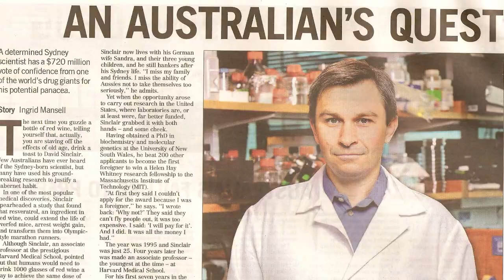Professor David Sinclair - Life Sciences - 2017 Advance Global Australian Awards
David Sinclair, Ph.D. is a Professor of Genetics at Harvard Medical School and Founding Director of the Paul F. Glenn Center for the Biological Mechanisms of Aging at Harvard. He is also a Conjoint Professor at the University of New South Wales, Honorary Professor, University of Sydney, and Co-Chief Editor of the journal Aging.

During his undergraduate studies and his PhD at one of Australia’s leading universities (UNSW), he received the highest grades and won a national prize for his work in the fields of Biochemistry and Molecular Genetics (CSL and The Commonwealth Prizes, respectively).  He was the first non-US citizen to be awarded a prestigious Helen Hay Whitney Fellowship, allowing him to leave Australia in 2005 to work with Lenny Guarente at M.I.T. where he discovered a cause of aging in yeast, a first any organism. The work led the team to discover genes called the “Sirtuins” that enhance performance and the fitness of organisms and slow their pace of aging. At the age of 29, he was recruited to Harvard Medical School and shortly thereafter became Founding Director of the Paul F. Glenn Laboratories for Aging Research, a group that now includes four labs at Harvard and a consortium of 11 universities across the country.  He is now a fully tenured professor in the world’s leading genetics department.

Dr. Sinclair’s research is focused primarily on understanding genes that fight disease and aging, with a focus on treating the major causes of death and disability. These include diabetes, cancer and cardiovascular disease. He studies cellular energy production, learning and memory, neurodegeneration as well. He has won awards for his work understanding why we age, for showing that the Sirtuins can be activated by agents such as resveratrol (from red wine) and for understanding how diet and exercise can be mimicked by a drug. More recently his work has branched out to understand why stem cells stay young, how to engineer the human genome, bioinformatics, how to reverse aging, and how to enhance human fitness. He regularly lectures at Harvard, serves on NIH grant review panels, and has directly mentored more than 70 postgraduates over the past 20 years, with 30 researchers currently under his direct supervision.

He is a board member of the American Federation for Aging Research, a Founding Editor of the journals Aging and Cell Stress, and has received more than 25 awards including the CSL Prize, The Australian Commonwealth Prize, a Helen Hay Whitney Postdoctoral Award, a Leukemia Society Fellowship, a Ludwig Scholarship, a Harvard-Armenise Fellowship, an American Assoc. for Aging Research Fellowship, The Nathan Shock Award from NIH, Scholarships from The Ellison Medical Foundation, The Merck Prize, the Genzyme Outstanding Achievement in Biomedical Science Award, a "Bio-Innovator award", the David Murdock-Dole Lectureship, the Fisher Honorary Lectureship at UCLA, a MERIT Award from the National Institute on Aging, the Denham Harman Award for Gerontological Research, the “ASMR Medal” from the Australian Society for Medical Research, a Knowledge Nation 100 Recipient, an ambassador for business events (Sydney), the Kersten lecturer (USC). He is considered a leading entrepreneur of his generation having founded and co-directed nine biotechnology companies since 2005 that have attracted more than US$2B in investment and are working to improve the human condition by treating diabetes, malaria, cancer, obesity, infertility, rare childhood diseases and aging. In 2014 he was listed by TIME magazine as “one of the 100 most influential people in the world”.

The Advance Global Australian Awards celebrate international Australians who exhibit remarkable talent, exceptional vision and ambition. The Awards are the only of their kind to recognise the contributions of the one million Australians living abroad, and those who have returned home.

The 2017 Advance Global Australian Awards were presented by Advance, the preeminent global community of high achieving Australians and alumni abroad. Advance forges connections with the one million Australian diaspora, drawing on their experience and networks to open doors and opportunities for Australia, Australian companies and Australians around the globe.